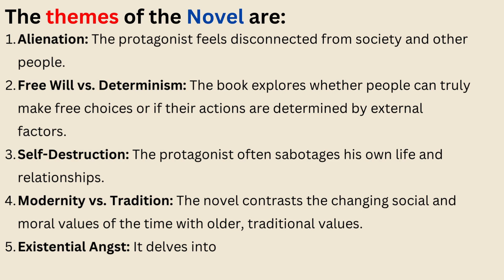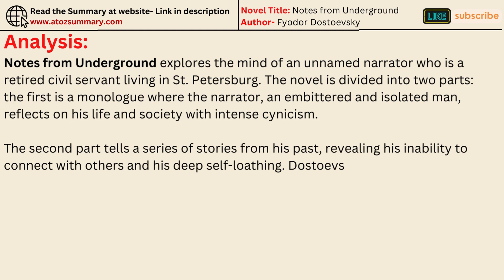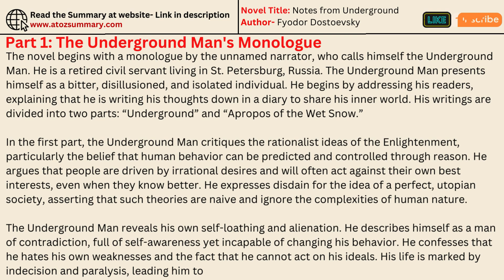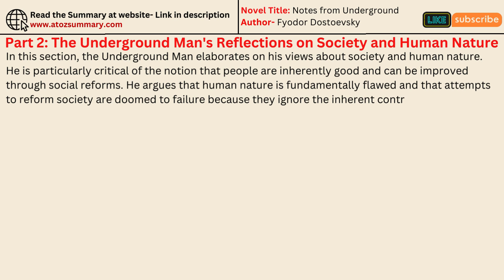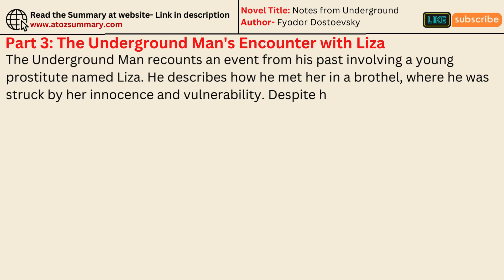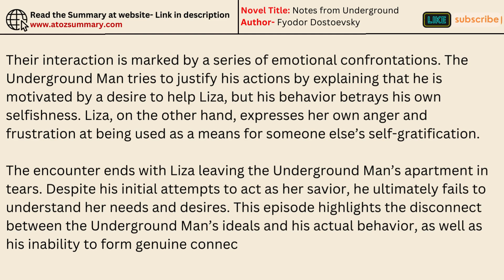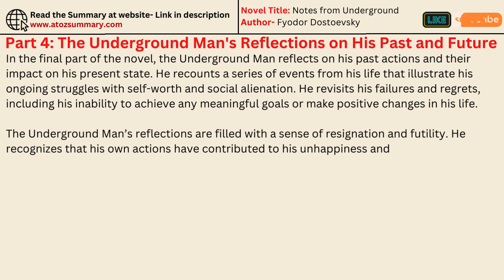"Notes from Underground" by Fyodor Dostoevsky Summary, Themes, Characters & Analysis (Audiobook)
*** Join us on an unforgettable journey through Fyodor Dostoevsky's groundbreaking novella, "Notes from Underground." In this video, we provide a comprehensive summary, explore profound themes, dissect intriguing characters, and offer a detailed analysis—all while you listen to our immersive read-aloud audiobook. Perfect for students, literature enthusiasts, and audiobook lovers alike!

🔍 What's Inside:
➡️ Summary: Get a concise yet thorough overview of the plot.
➡️ Themes: Discover the philosophical and psychological depths of Dostoevsky's work.
➡️ Characters: Meet the Underground Man and other key figures.
➡️ Analysis: Delve into the nuances and complexities of the text.

✨ Why Watch?
➡️ Educational: Ideal for academic studies and personal enrichment.
➡️ Engaging: High-quality narration and insightful commentary.
➡️ Convenient: Listen on the go with our read-aloud format.

🔔 Stay Updated!